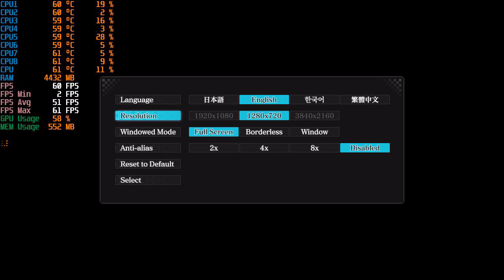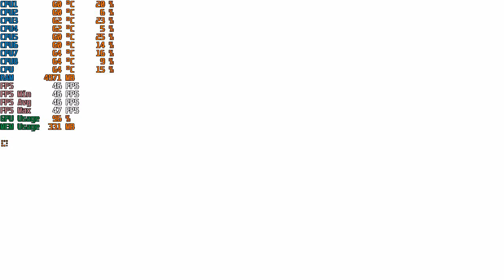Crystar Intel HD 4000 & Intel i7-3770